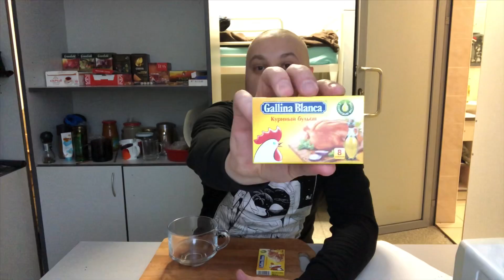Влог/Vlog/день добра/приветы/итинг мукбанг mukbang eating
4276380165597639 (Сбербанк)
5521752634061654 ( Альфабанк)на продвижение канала